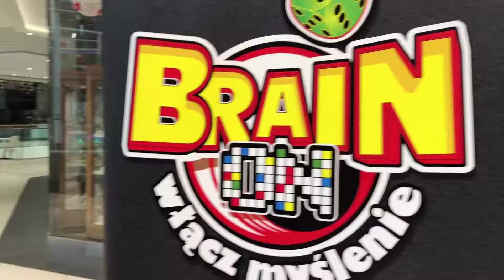Gramy - gry bez prądu!